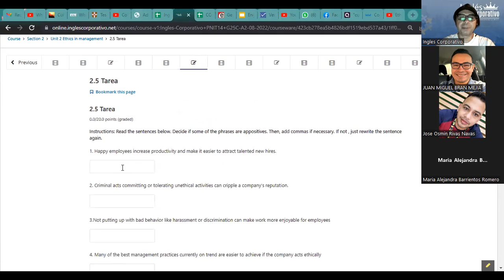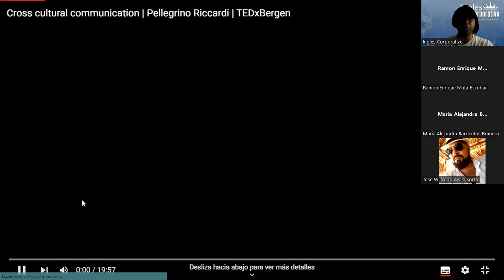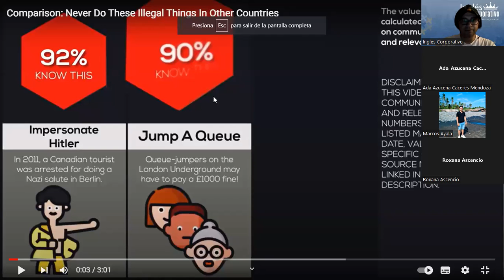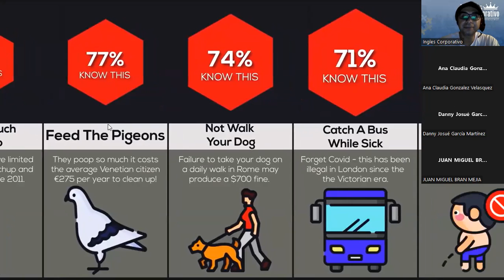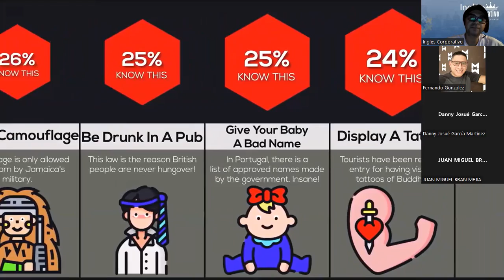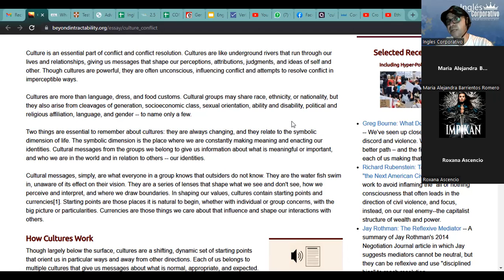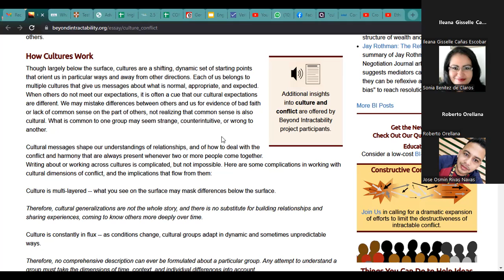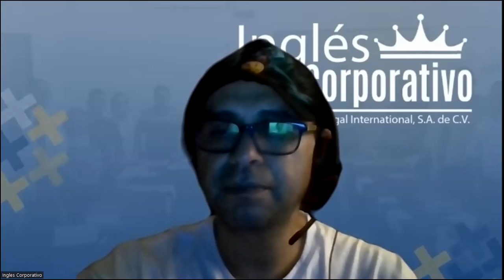Inglés Corporativo- 19-9-2022 Discuss ethics in management